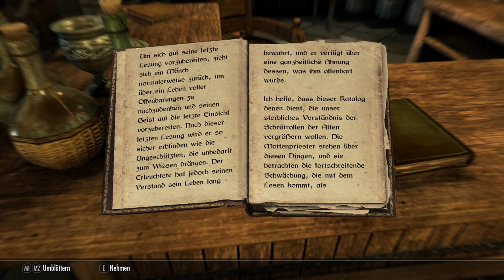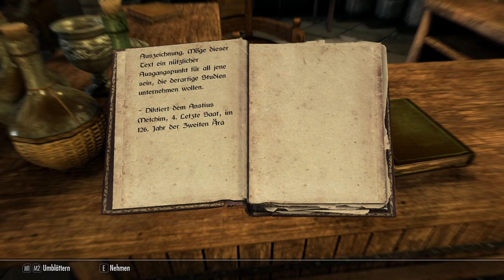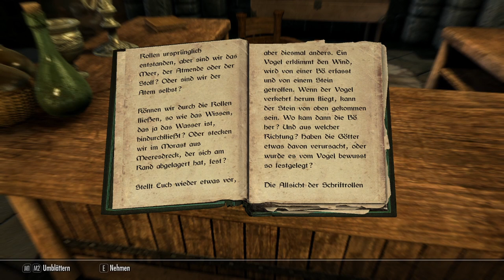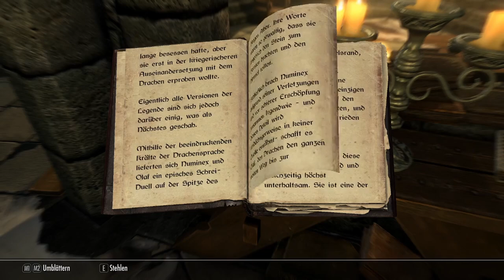THE ELDER SCROLLS V: SKYRIM #038 🐉 Die Sturmmäntel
Der Hohe König von Himmelsrand wurde ermordet und das Reich von Tamriel ist in völliger Verzweiflung. Im Chaos der Zeit erheben sich neue Mächte und fordern den Thron des Königs für sich ein. Doch der Streit um die Thronerbe wird durch eine weitaus gefährlichere Bedrohung in den Schatten gestellt. Die Drachen, deren Schrecken bereits lange vergessen und nur in den Alten Schriften erwähnt waren, sind zurückgekehrt und die Zukunft Himmelsrands und des gesamten Tamriels hängen am seidenen Faden. Nur noch die endgültige Erfüllung der Prophezeiung – die Ankunft des Drachengeborenen kann das Land vor dem Schrecken retten! Ein Held mit der Kraft der Stimme und der Macht gegen die Gräuel der Drachen zu bestehen.
Seit 11. November 2011 für Microsoft Windows, PlayStation 3, Xbox 360, PlayStation 4, Xbox One, Nintendo Switch, PlayStation 5, Xbox Series und Nintendo Switch erschienen. Gespielt auf Zwergis PC.